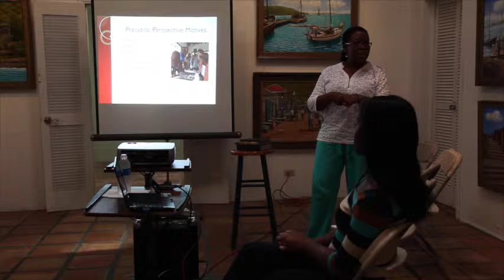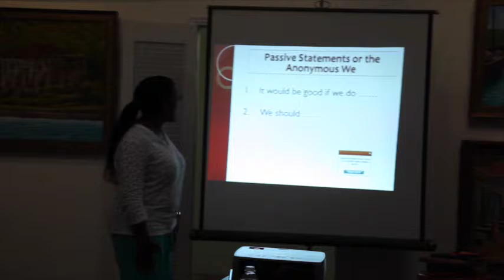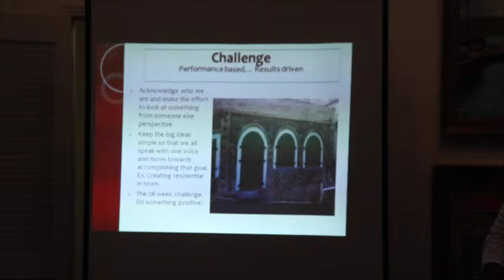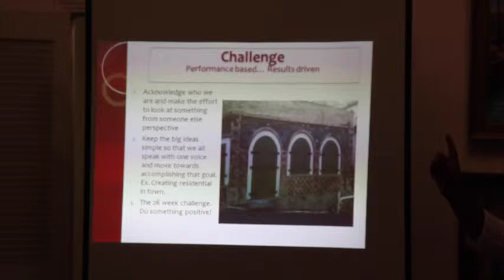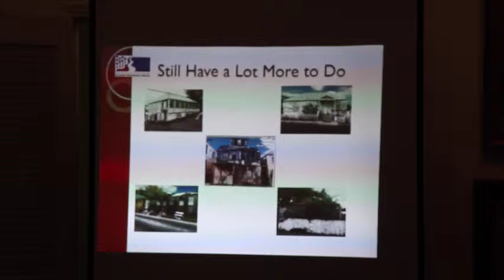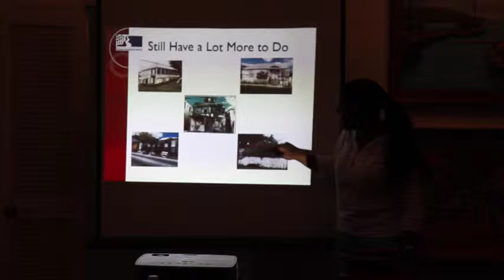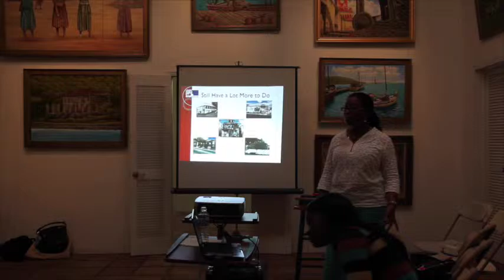STHT Nadine Marchena Kean Lecture "Preservation, Revitalization & Me"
The third Lecture in the St. Thomas Historical Trust Preservation Stakeholder Series.